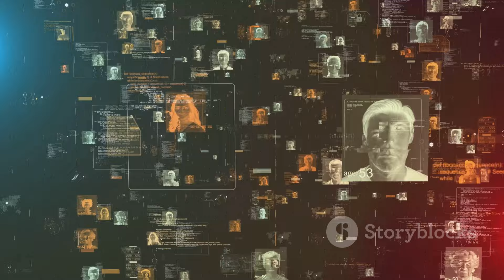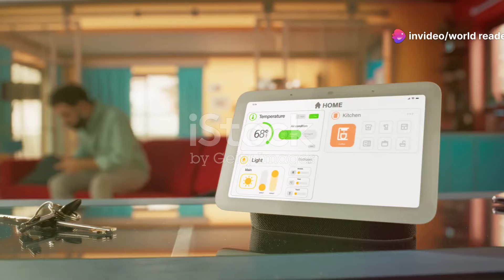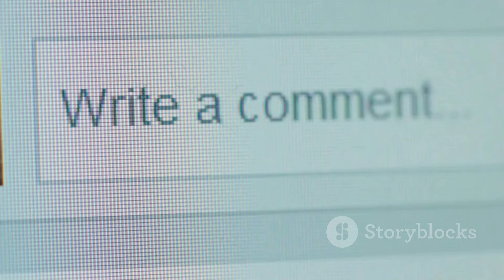The World in 2050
The World in 2050: A Glimpse into the Future by World Reader

OUTLINE:

00:00:00 Welcome to 2050!
00:00:35 Redefining Urban Living
00:01:14 The Future of Healthcare
00:01:55 Taking Off into the Future
00:02:45 A Martian Metropolis
00:04:56 Stepping into the Metaverse
00:05:39 A Symphony of Sustainability
00:06:23 A Dust-Free Oasis
00:07:06 Where Luxury Meets Sustainability
00:07:44 Healing Havens
00:08:07 A Landmark on the Moon
00:08:56 Expanding Our Horizons
00:09:43 Where Sport Meets Spectacle
00:10:31 A Green Oasis in the Heart of Malaysia
00:11:18 The Future Awaits!